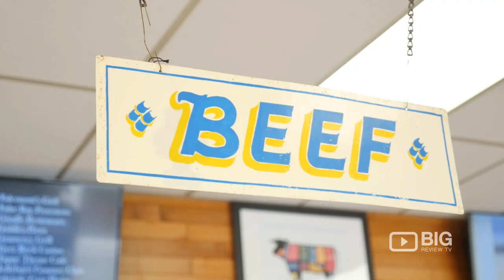Beefway Meats Ltd Butcher Shop in Vancouver for Beef and Pork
Looking for a supplier of highest quality meat products? Come and visit Beefway Meats Ltd located at 2519 Kingsway Vancouver BC Canada V5R 5H3